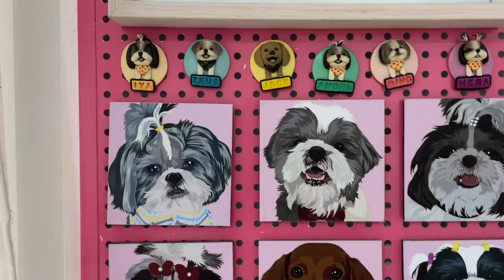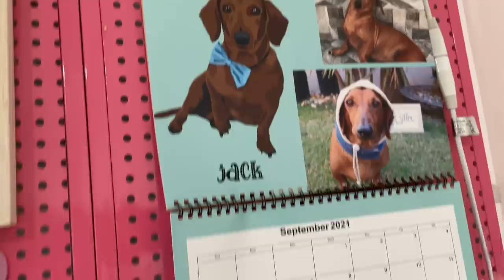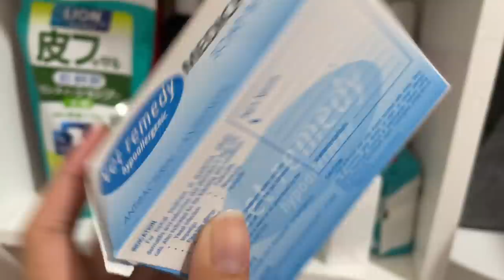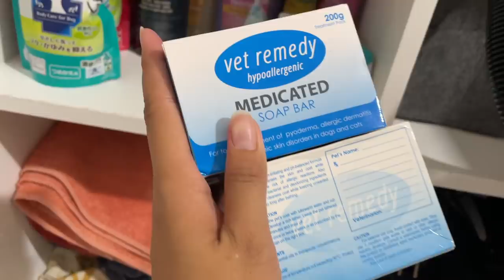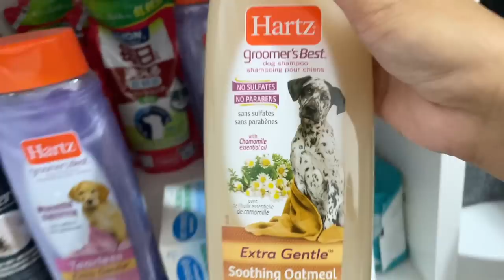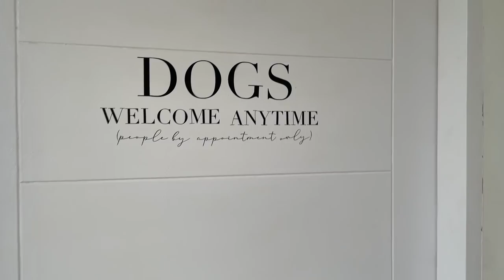ROOM TOUR | DOG CLOSET REVEAL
LINKS